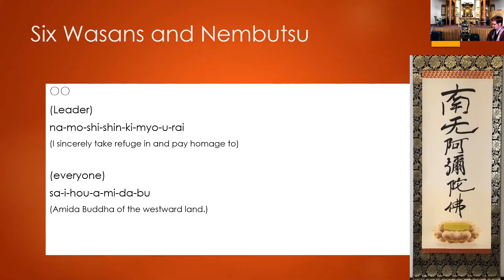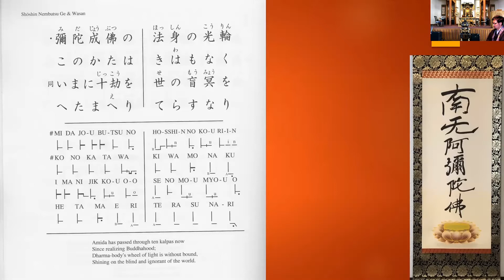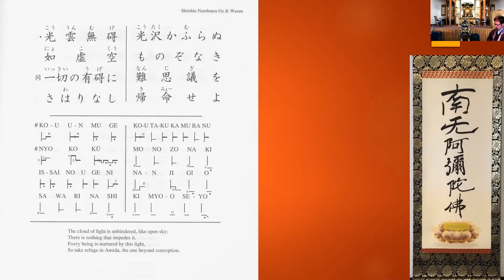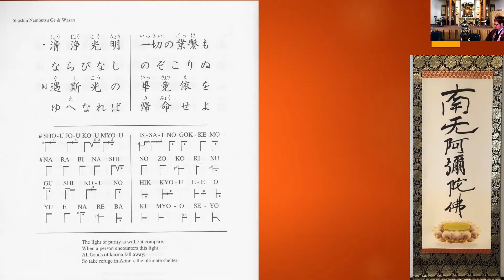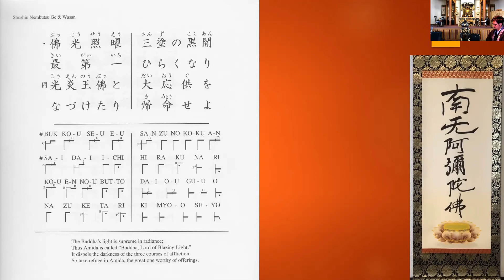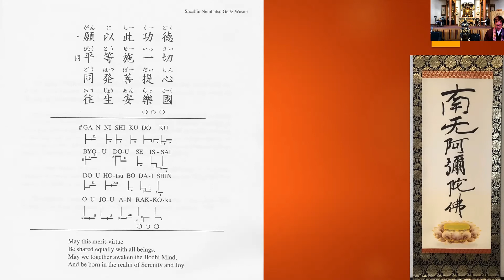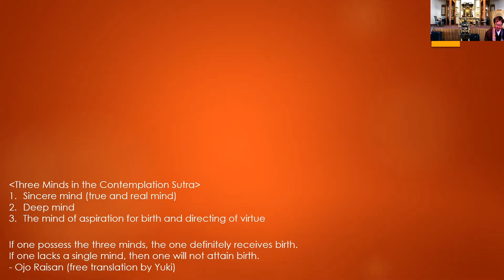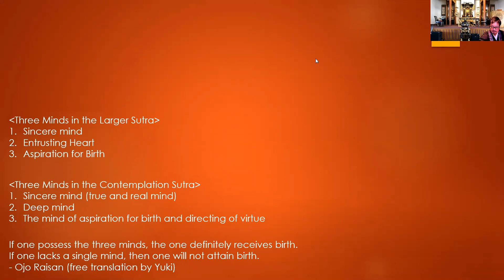Reading Koso Wasan [78]: On Shan-tao [17]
Today’s Chanting: Nembutsu & Wasan
Today’s Wasan: On Shan-tao [17]

真実信心えざるをば
一心かけぬとをしへたり
一心かけたるひとはみな
三信具せずとおもふべし [78]

Concerning those who have not realized true and real shinjin,
Shan-tao teaches that they “lack one mind”;
Know, therefore, that all who lack this mind that is single
Do not yet possess the threefold shinjin. [78]